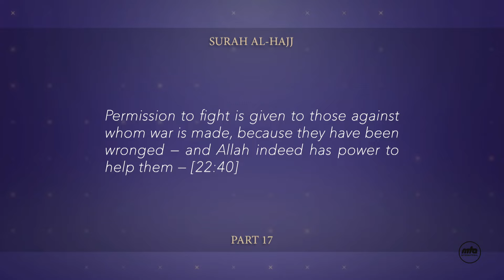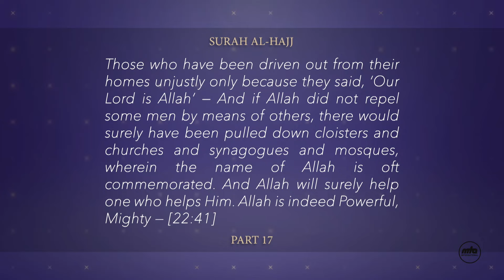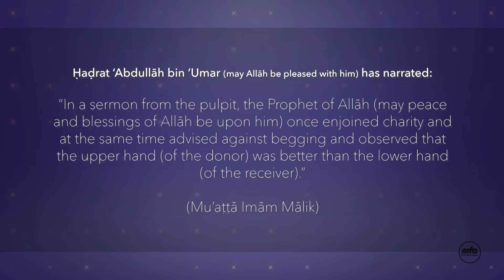Ramadan with MTA | Episode 7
An English discussion programme featuring various topics related to Ramadan. Presentation of MTA International.